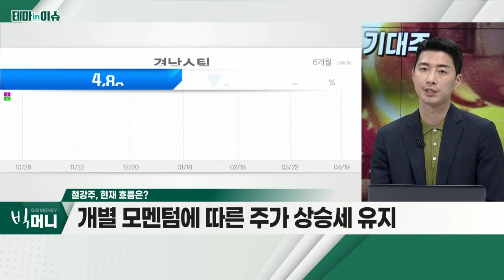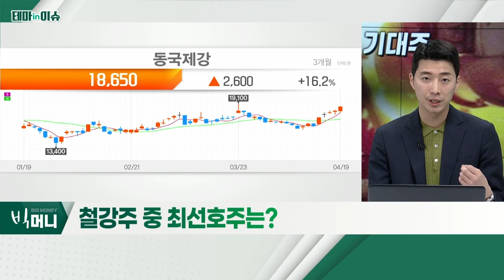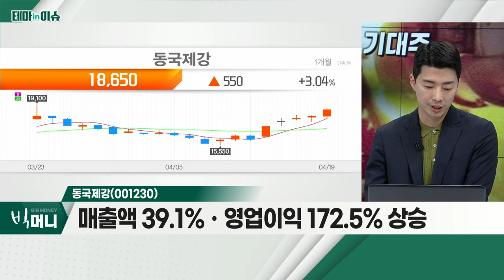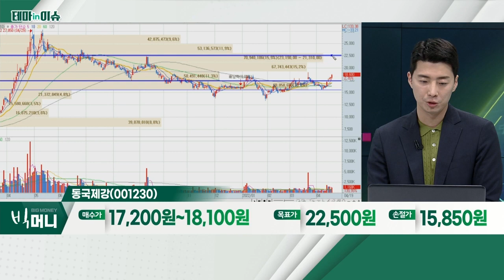동국제강(001230)... 철강주_테마IN이슈 (20220419)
- 러-우 지정학적 리스크… 철강주 랠리 지속
- 가격 인상 등… 우호적 업황 유지
- 전방 산업 흐름 확대 등… 추가 수요 기대

- 매출액 39.1%ㆍ영업이익 172.5% 상승
- 실적 대비 주가 저평가 '매력' 부각
- 폐플라스틱 등 재활용… 온실가스 배출량 감축